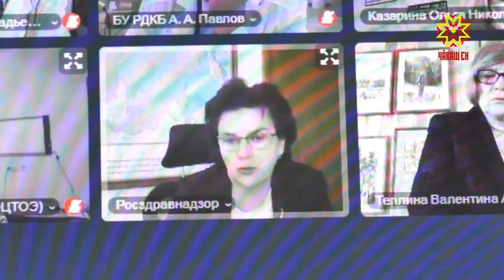В Чебоксарах прошла совещание о программе социально-экономического развития Чувашии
Республику в ближайшие пять лет ждут масштабные изменения в  основных сферах жизни. К 24 июня все главные мероприятия будут прописаны в Индивидуальной программе социально-экономического развития Чувашии. Над документом работают федеральные и региональные эксперты. Сегодня в Доме Правительства в режиме ВКС они обсудили  дальнейшее развитие здравоохранения.